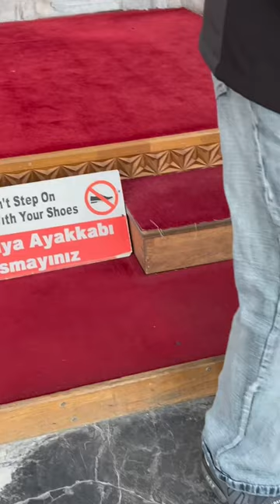A Museum with a deep history of Mevlana, also known as Rumi.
Mevlâna Müzesi (Mevlana Museum), located in the very heart of Konya, is the former tekke (dervish hall) that now holds the tomb of Mevlâna Jelaleddin Rumî, founder of the Mevlevi order of dervishes, commonly called the Whirling Dervishes.

The Mevlâna Müzesi is a place of pilgrimage for Muslims because Rumî is a saint. His poetic message of peace, love of God and one’s fellow creatures, resounds to a far wider audience today than it did over 700 years ago when Rumî preached and taught in Konya, and whirled in ecstasy through its streets.